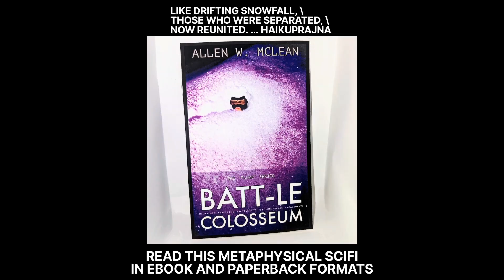20230916 - Toronto Island BBQ & Beer Co. - APRILandALLEN's Restaurant Roadmap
Hello reader,
We ate at the Toronto Island BBQ & Beer Co. on Centre Island after going to see the largest rubber duck in the world!
This was our second trip on Toronto’s ferries, and our second time meeting the big yellow duck; watch out for a Toronto Roadmap update with more photos of our trip!
20230916 - Toronto Island BBQ & Beer Co. - APRILandALLEN's Restaurant Roadmap
APRILandALLEN’s Restaurant Roadmap is an entry in our larger Roadmap photo book and video log series where we document our physical adventures to share what inspires our work, and subscribed Patreon readers have access to an archive with photos and captions which will be collected in future APRILandALLEN’s books.
We ordered truffle fries with a garlic aioli dip and pulled pork for April and a poutine with brisket for myself which were both full of flavour, the Sandbagger cans featured some textile stimulation with their sand logo and tasted great while going down smooth. Only complaints were how dry the pork was, and that our food came out at room temp.
The song is “Enigma” from “Forest Machines”, the latest release from Electric Armchair; find April’s psychedelic albums anywhere you listen to music! Photos were taken by April and me, and the Restaurant Roadmap video was edited myself.
Allen W. McLean
Need more bite-sized insights to relieve your stress and suffering?
“BATTLE Colosseum” is a metaphysical science fiction story set in my ongoing “FLUKE!” series,
Follow HaikuPrajna and Electric Armchair online and on social media for more Art Works, Book Merch and Clay Quirks